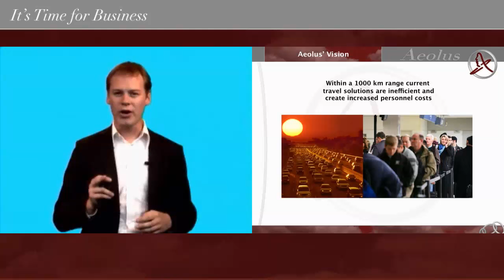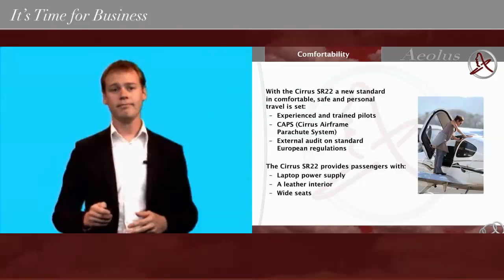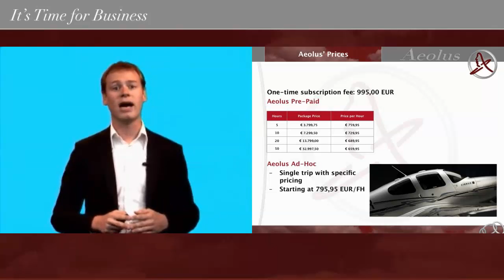Explanation of the Fly Aeolus air taxi concept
Fly Aeolus has become the first company to offer air taxi services using single piston aircraft in Europe under a fractional ownership model. It sets an innovation in affordable private door-to-door air transport.

With the belief that the air taxi industry needs to be renewed, Fly Aeolus was founded in 2009, and the company is continuously building up: setting up a website, training interns, adding flight destinations and offices and of course, by constantly increasing its fleet.

Fly Aeolus is highly valued for its professional responsiveness in providing affordable both private and business flights. Fly Aeolus is growing to be the preferred air taxi partner for low cost private flights in Europe, with office locations at Antwerp and Rotterdam airport.

The team exhibits expertise from different business aviation disciplines, completed by experienced Cirrus pilots and instructors. Fly Aeolus is offering its employees a safe and healthy workplace environment to maintain their happiness and to reach great productivity.